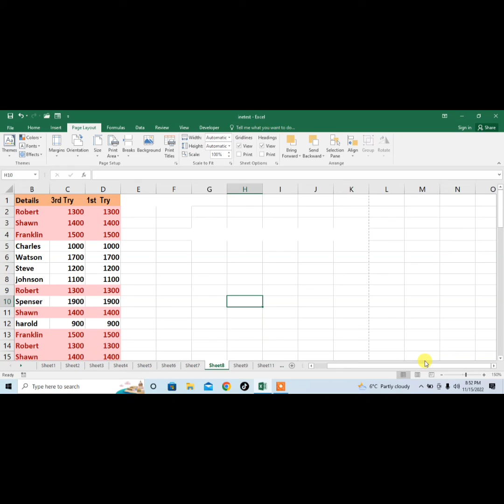How To Center Excel Worksheet Data Horizontally and Vertically | Center Data On Page in MS Excel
This video tutorial of Microsoft Excel shows how you can send data in a sheet of Microsoft Excel.
This video tutorial mein also work in Microsoft Excel 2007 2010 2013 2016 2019 and 365